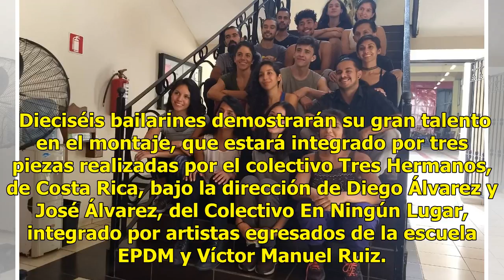Graduados de la EPDM danzarán en Estepario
Mazatlán, Sinaloa.- La Escuela Profesional de Danza de Mazatlán festeja 20 años. Y lo hace de manera muy especial, con la graduación número 17, cual presentará en el Ángela Peralta la función Estepario.  Dieciséis bailarines demostrarán su gran talento en el montaje, que estará integrado por tres pi...